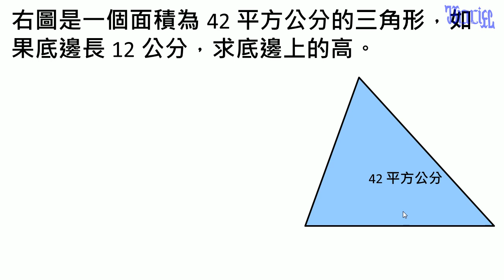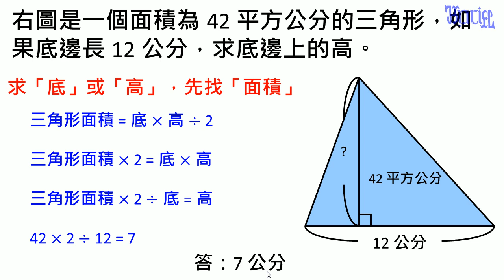面積 - (26)求三角形的「高」的基本題型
小學五年級數學面積教學，本影片在說明如何利用面積來求三角形的「高」的基本計算方式。